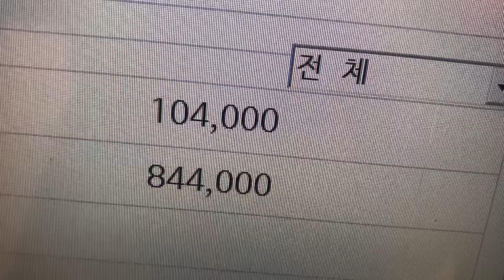저녁장사 매출 거의0원 알바생이 이쁘면 매출이 오를까??(ft스윗한남)